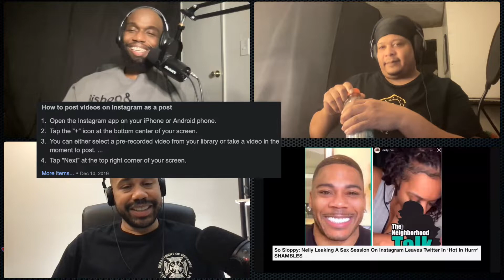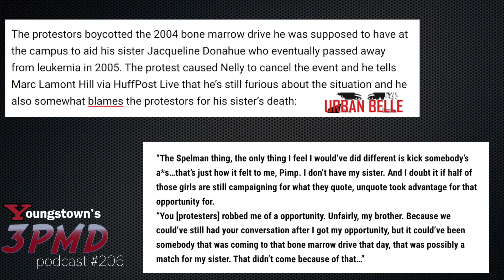Nelly Sextape, Its hot in herre #206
Nelly Post Sex Tape Of Himself Getting A Blow Job On Instagram Stories
By IOE February 8, 2022

Looks like Nelly decided to take notes from Hitman Holla. The St. Louis rap star posted a video via his Instagram stories last night of a woman giving him a blowjob. Yes! Rapper Nelly may have accidentally posted his own sex tape on social media. You guys already know Twitter is buzzin like crazy about this. Some folks are happy they got to see Nelly in this light and few are a bit disappointed claiming they are not satisfied with the size of his penis. Well it looks like homegirl who was giving the blowjob was ver much satisfied.